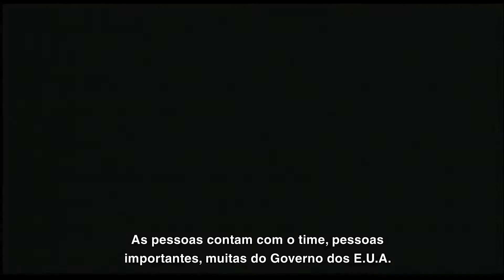TNT - Trailer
A Equipe T.N.T. é um esquadrão de soldados de elite enviados em missões ultrassecretas e quase suicidas ao redor do mundo. Quando um dos membros do time decide sair, passa a ser caçado por um colega, a mando do comandante da equipe.

TNT (T.N.T.)
DIREÇÃO: Robert Radler
ELENCO: Olivier Gruner, Randy Travis, Rebecca Staab, Judson Mills, Cyril O'Reilly, Ronald Lawrence, Juan A. Riojas, Bre Blair, Eric Roberts